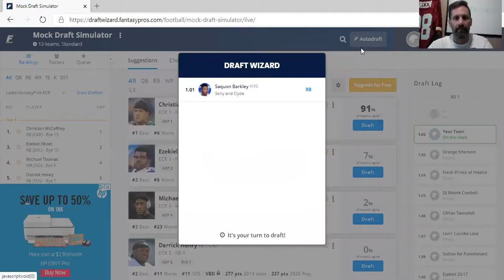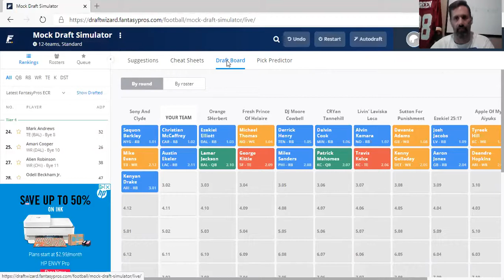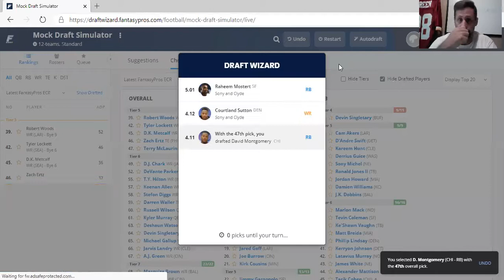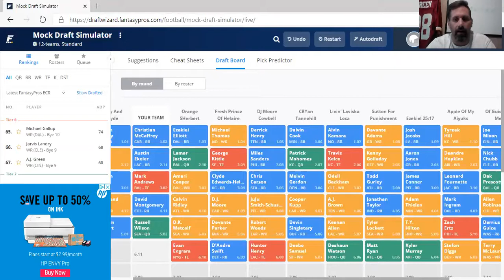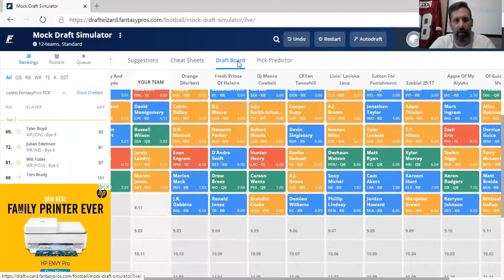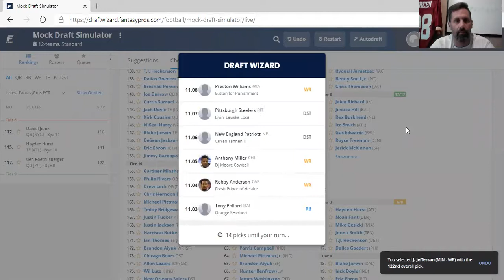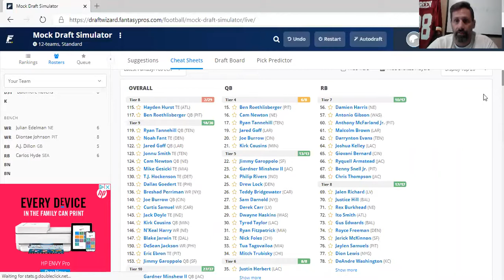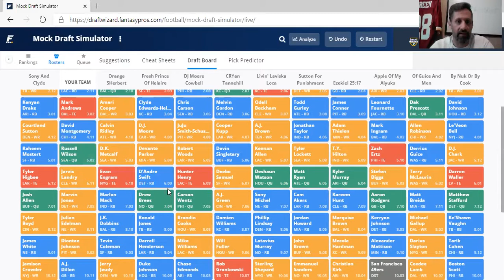Fav Gameday Foods plus Positional Advantage Players